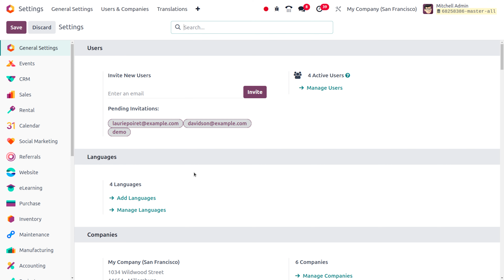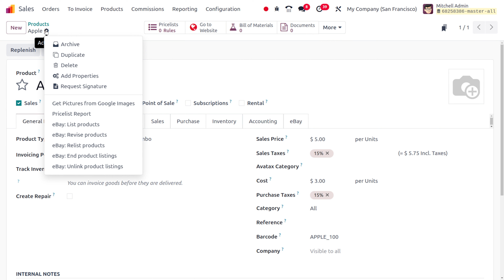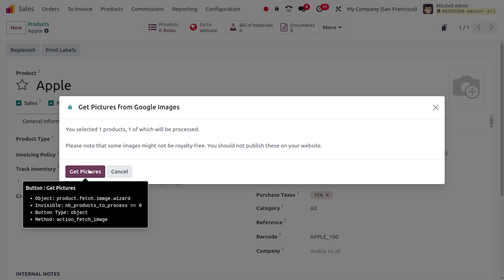How to Get Pictures From Google Image in Odoo 18 | Odoo 18 Features | Odoo 18 Release Date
Having appropriate product images in Odoo is useful for a number of reasons. However, if a lot of products need images, assigning them can become incredibly time-consuming.

Fortunately, by configuring the Google Custom Search API within an Odoo database, finding product images for products (based on their barcode) is extremely efficient.

Configuration
In order to utilize Google Custom Search within an Odoo database, both the database and the Google API must be properly configured.

 Note

Free Google accounts allow users to select up to 100 free images per day. If a higher amount is needed, a billing upgrade is required.

Google API dashboard
Go to the Google Cloud Platform API & Services page to generate Google Custom Search API credentials. Then, log in with a Google account.

From here, select (or create) an API project to store the credentials. Start by giving it a memorable Project Name, select a Location (if any), then click Create.

With the Credentials option selected in the left sidebar, click Create Credentials, and select the API key from the drop-down menu. Doing so reveals an API key created pop-up window, containing a custom API key. Copy and save Your API key in the pop-up window – it will be used later. Once the key is copied (and saved for later use), click Close to remove the pop-up window.

On this page, search for Custom Search API, and select it. From the Custom Search API page, enable the API by clicking Enable.

Google Programmable Search Dashboard
Next, go to Google Programmable Search Engine, and click either of the Get Started buttons. Log in with a Google account, if not already logged in. On the Create a new search engine form, fill out the name of the search engine, along with what the engine should search, and be sure to enable Image Search and SafeSearch.

Validate the form by clicking Create.

Doing so reveals a new page with the heading: Your new search engine has been created. From this page, click Customize to open the Overview ‣ Basic page. Then, copy the ID in the Search engine ID field. This ID is needed for the Odoo configuration.

Odoo
In the Odoo database, go to the Settings app and scroll to the Integrations section. From here, check the box beside Google Images. Then, click Save. Next, return to the Settings app, and scroll to the Integrations section. Then, enter the API Key and Search Engine ID in the fields beneath the Google Images feature.

Click Save.

Product images in Odoo with Google Custom Search API
Adding images to products in Odoo can be done on any product or product variant. This process can be completed in any Odoo application that provides access to product pages (e.g. Sales app, Inventory app, etc.).

Below is a step-by-step guide detailing how to utilize the Google Custom Search API to assign images to products in Odoo using the Odoo Sales application:

Navigate to the Products page in the Sales app (Sales app ‣ Products ‣ Products). Or, navigate to the Product Variants page in the Sales app (Sales app ‣ Products ‣ Product Variants).

Select the desired product that needs an image.

 Note

Only products (or product variants) that have a barcode, but not an image, are processed.

If a product with one or more variants is selected, each variant that matches the criteria above is processed.

Click the Action ⚙️ (gear) icon on the product page, and select Get Pictures from Google Images from the menu that pops up. On the pop-up window that appears, click Get Pictures.

Once clicked, the image(s) will appear incrementally.